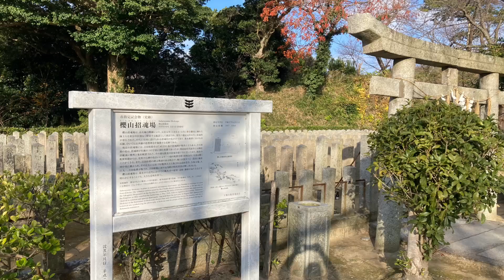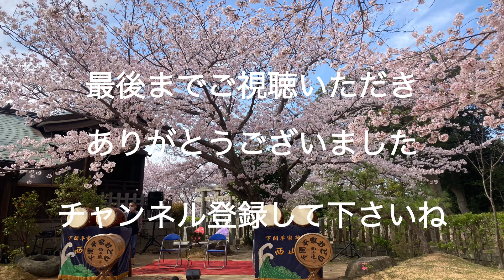下関平家踊り保存会 西山連 桜山神社餅つき大会で景気付け！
毎年お手伝いさせていただいている櫻山神社の餅つき大会に今回は景気付けにと演奏しました。少しでも多くの方々が平家踊りに関心を持っていただきたく、そして何と言っても子どもたちから若者の皆さんにもその思いが届きますようにと願い、ボランティア会員募集活動的な感じでさせていただきました。